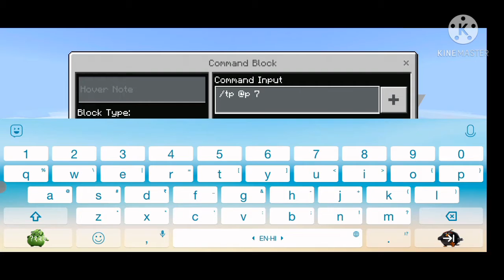making secret houses in minecraft